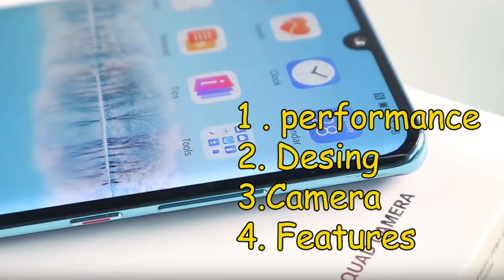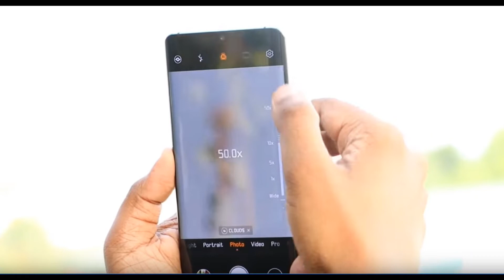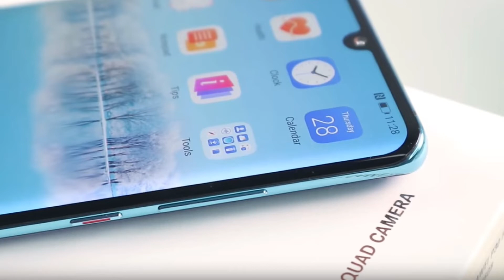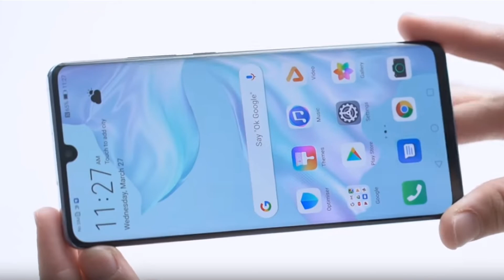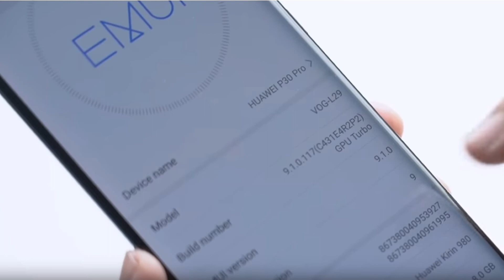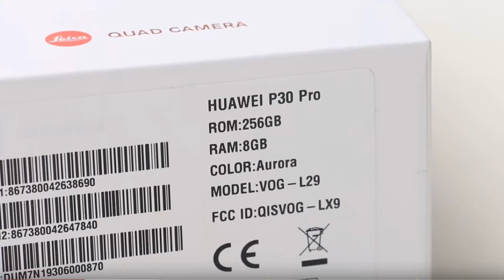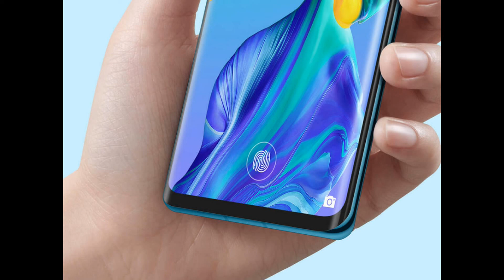Huwaei p30 Vs p30 pro Full Review in sinhala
Huawei_P30_Pro with#Quad_Camera#50X_Zoom Camera in Sri Lanka
in this video show u .Huwaei p30 Vs p30 pro Full Review in sinhala  | The Huawei P30 Pro is obviously the flagship Huawei device but is the standard Huawei P30 actually a better deal

Click on the Bell 🔔 to be Notified First to View 👀 the Videos!

01. How to register on FutureNet & FutureAdPro website in sinhala video 2019
02. HOW TO EARN MONEY WITH FUTUREADPRO මගින් නිවැරදිව මුදල් උපයන ආකාරය - 2019
03. How to earn money microworkers job in online Best tips 2019
04.  Future Adpro Version 2.0 | How to buy future adpro version 2.0 adpacks
05. How to read WhatsApp Deleted Messages | WhatsApp Top Secrets 2019

***ප්‍රශ්න Comment කරන්න.

Smart Tech show ✔ Is Verify YouTube Channel Always Uploaded Learning And Education ( Tech & Emoney ) Videos the Best YouTube Channel in Sri Lanka.